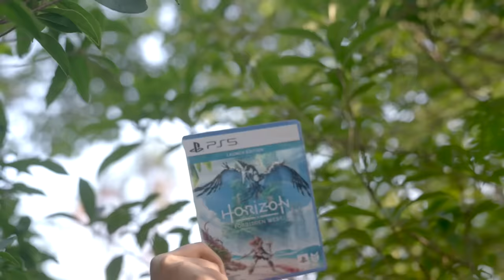【必玩】媲美旷野之息！《艾尔登法环》开放世界游戏的新旗帜！